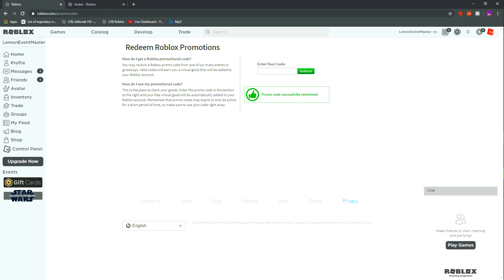*ALL* WORKING ROBLOX PROMO CODES 2019! (NOVEMBER!)